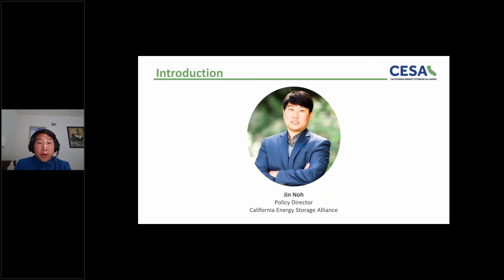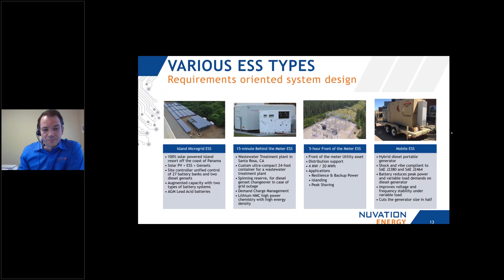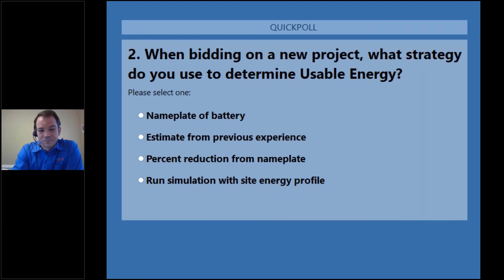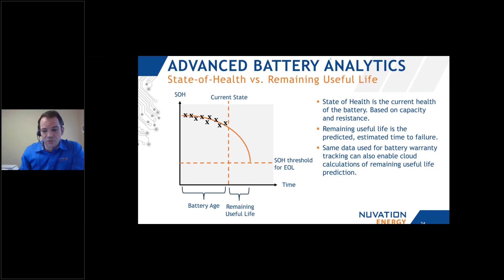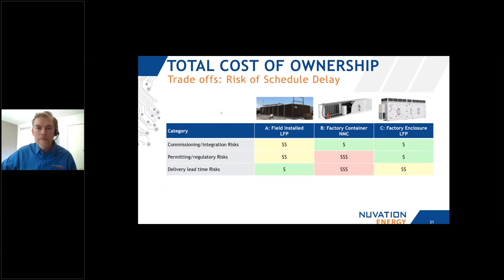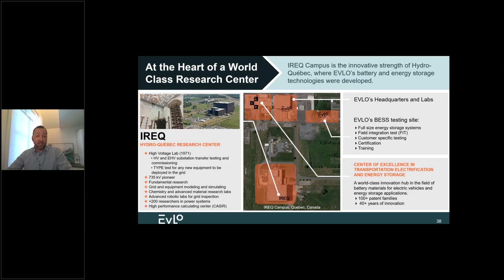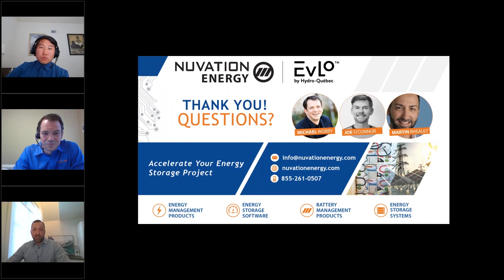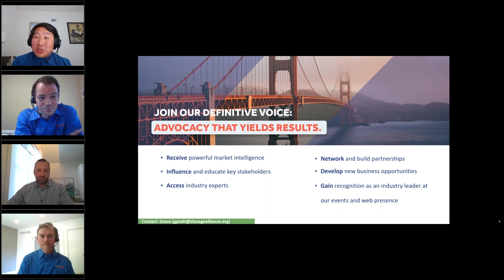Nuvation Energy & EVLO Energy Storage: Choosing the Right ESS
In this CESA webinar, Nuvation Energy CEO Michael Worry alongside Business Development Engineer Joe O'Connor talk about a variety of performance and long term ownership requirements to take into account when choosing the right energy storage system. Martin Rheault, VP of Sales and Business Development for EVLO Energy Storage, will join the discussion and share real-world experiences when choosing Nuvation Energy’s BMS for their large-scale energy storage systems.